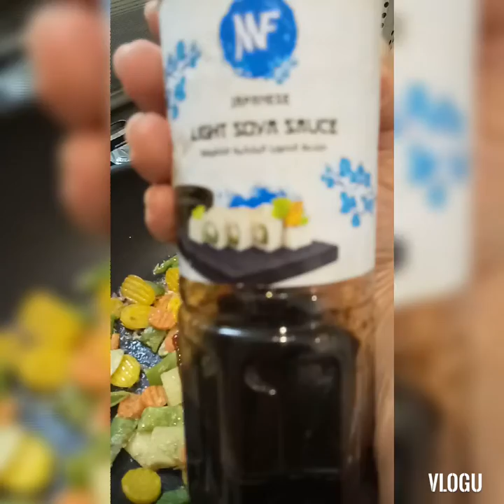creamyfishfillet. craving fish fillet 🐠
craving fish fillet 🐠